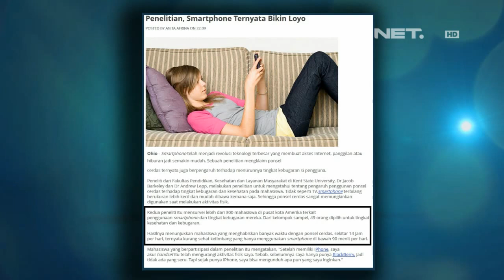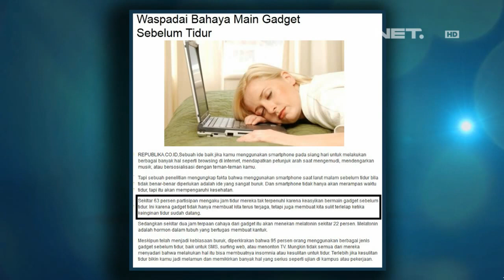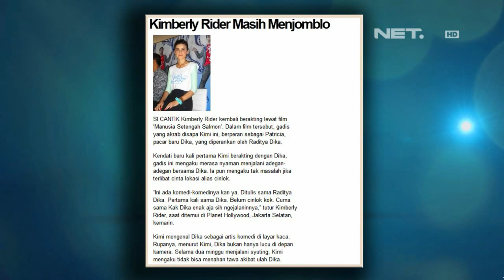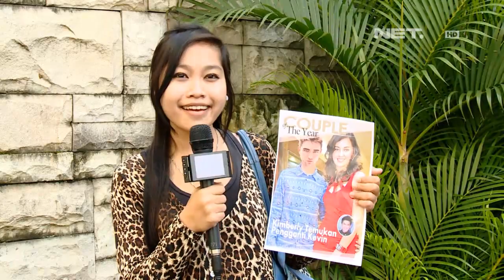Sarah Sechan-Kimberly Ryder Seorang yang Freak Gadget